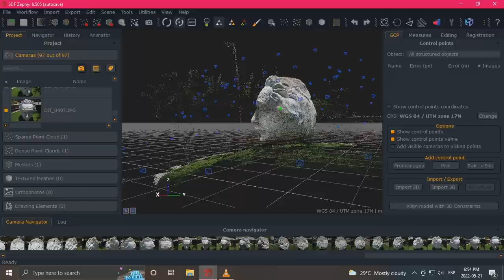Photogrammetry Einstein bust, Vía Argentina, Panama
Photogrammetry made from still shots with a DJI mini 2 in the software 3DF Zephyr, optimized in blender and rendered in Twinmotion